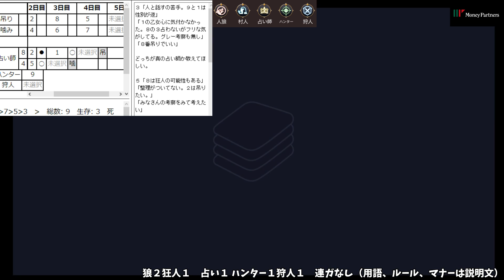【人狼殺】神回！プテラたかはしさん、アムロ(せいろうさん)とドリームマッチ【人狼1500戦経験者のボイス人狼】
※野良部屋で偶然マッチングしました。プテラたかはしさんのアイコンはご本人さんから使用許可とデータを直接いただきました

✄ 配役 ✄

狼２狂人１　占い１ 狩人１霊能１
連続ガードなし、初日占いランダム

✄ 人狼用語 ✄

◇黒、白
黒＝人狼
白＝人間

◇ライン
占い結果、霊能結果、投票先によるものや、発言からできた「繋がり」。そのラインを切ることは「ライン切り」。

マイク：D7【
マウス：G903【
キーボード：R2SA-JP3-BK【
インターフェース１：UA-55(リンクは後継機)【
インターフェース２：US-366【
サウンドエフェクター：VE-5【
キャプチャーボード：HD60 Pro【
充電式マウスパッド：POWERPLAY【
マウスパッド：63004【